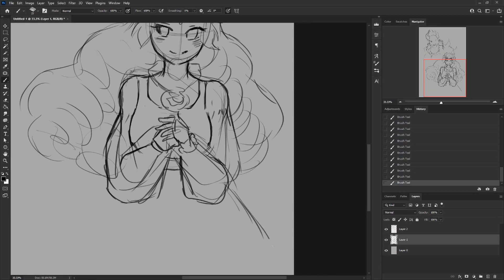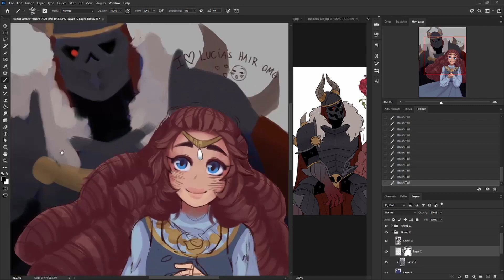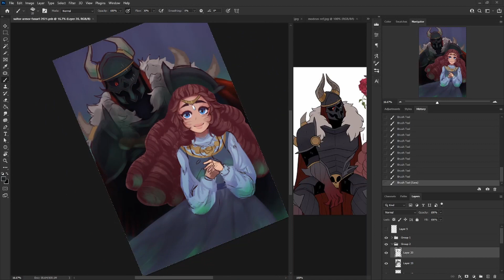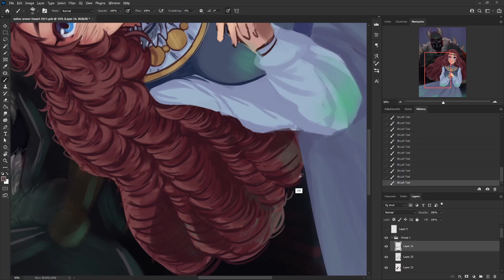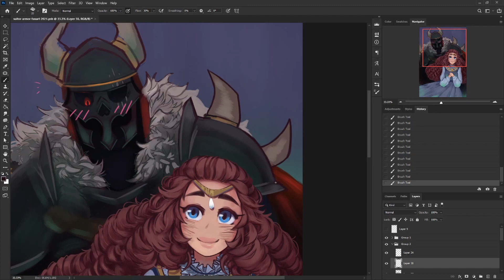SUITOR ARMOR Webtoon Fan Art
I absolutely love this webtoon and had a mighty need to draw Lucia and Modeus for quite a while. Happy to finally make something for it! Please go check out Suitor Armor by Purpah

If you need more fairies in your life, please check out my own web comic!

Fairy Lantern Summary:
Tasked with taking care of her grandparent’s home, 22 year-old Reagan Marigold is not expecting much from the sleepy town she spent her childhood summers in. Yet, strange things are happening here. The kind that can only be explained with magic. But magic isn’t real right? The stories her grandma told her weren’t real…right? The super shirtless fairy boy living in her old bedroom seems to disagree.